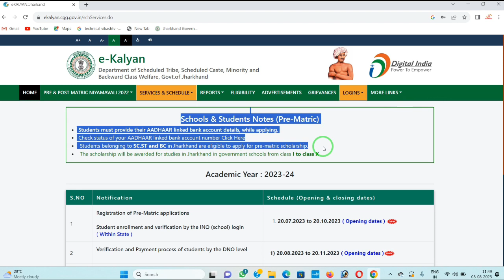eKalyan Scholarship Academic Year 2023-24 Form Start Last Date 20/10/2023